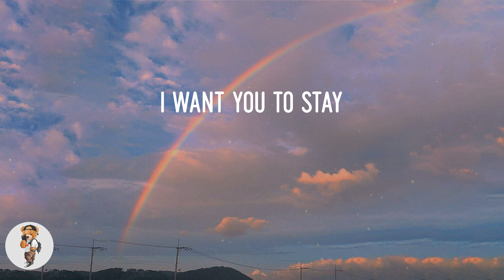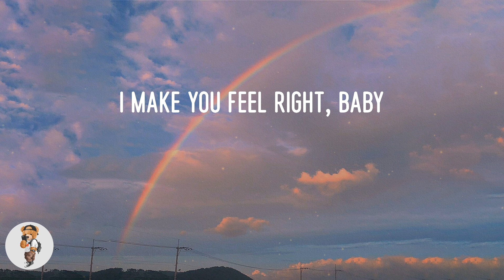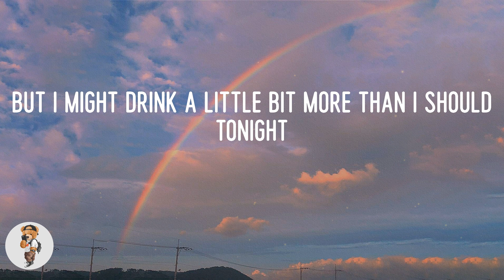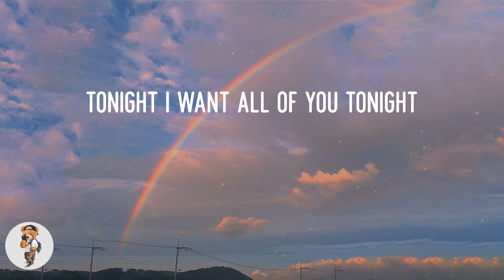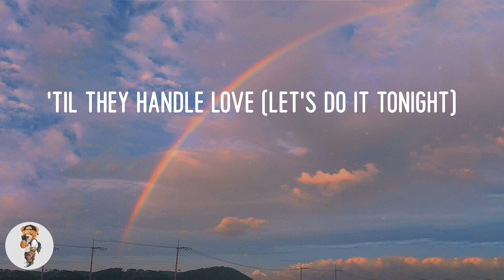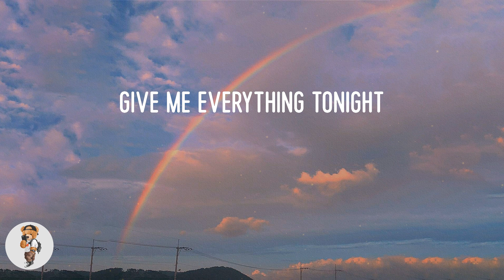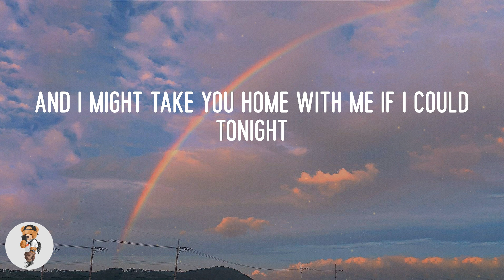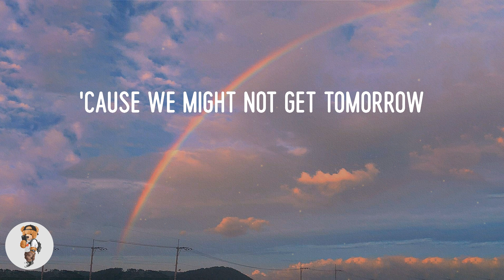Pitbull - Give Me Everything (Lyrics)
Lyric video: Give Me Everything - Pitbull

Lyrics Give Me Everything:
Me not working hard?
Yeah, right, picture that with a Kodak
I just want y'all know that
And tonight, let's enjoy life
Pitbull, Nayer, Ne-Yo, tell us right
All the games they play
Nothing is enough
'Til they handle love (let's do it tonight)
Grab somebody sexy, tell 'em hey
Take advantage of tonight
'Cause tomorrow I'm also doin' bad
Perform for a princess
But tonight, I can make you my queen
And make love to you endless
This is insane the way the name growin'
Money keep flowin'
Hustlers move aside
So, I'm tiptoein', to keep flowin'
I got it locked up like Lindsay Lohan
Put it on my life, baby
I make you feel right, baby
Can't promise tomorrow
But, I promise tonight, dale
Excuse me
And I might drink a little more than I should tonight
Or what games they play
Nothing is enough
And if you don't grab 'em,
Think about it 'cause if you slip
I'm gon' fall on top yo girl (ha ha ha)
What I'm involved with
Is deeper than the mazes
Baby, baby, and it ain't no secret
My grammy's from Cuba
But I'm an American
And I don't get money like Seacrest
Can't promise tomorrow
Excuse me
But I might drink a little bit more than I should tonight